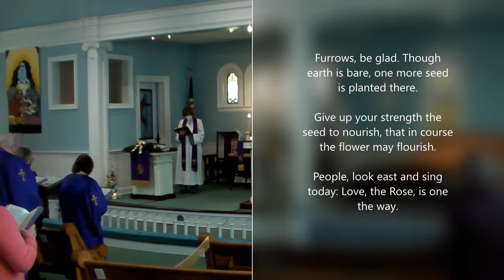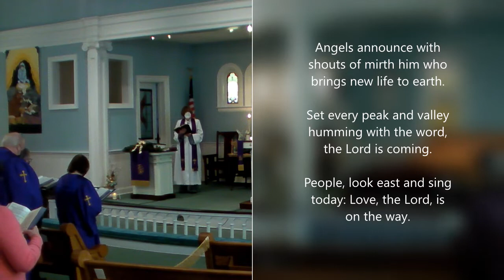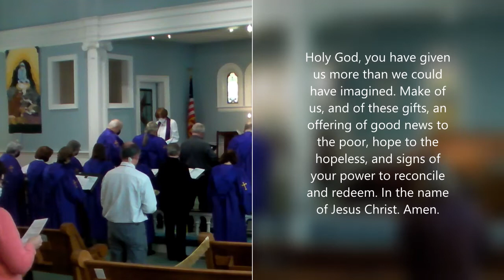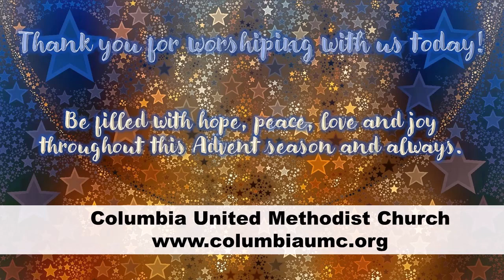Sunday Worship ~ 11/28/2021